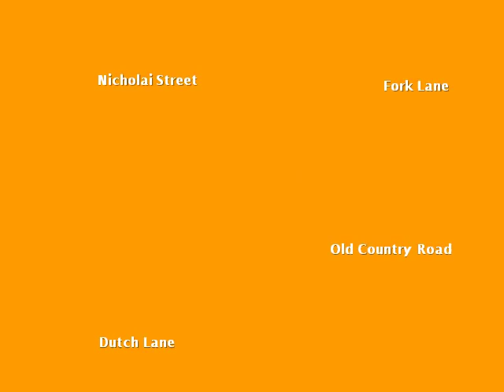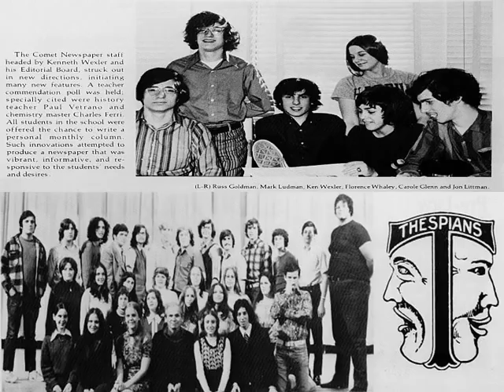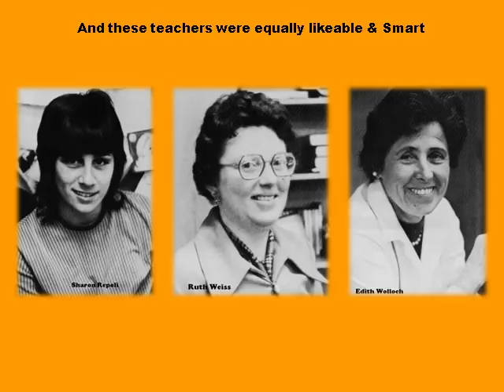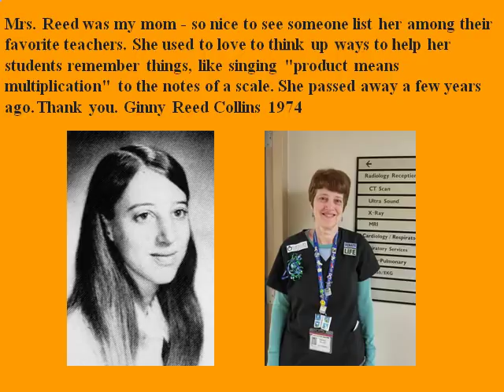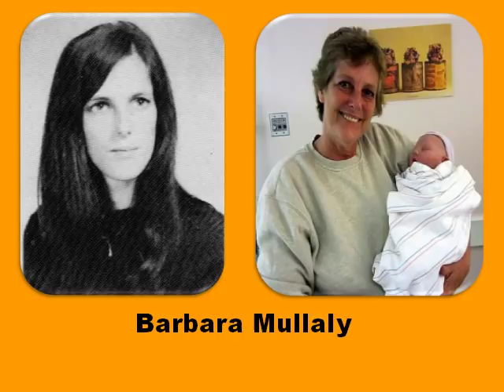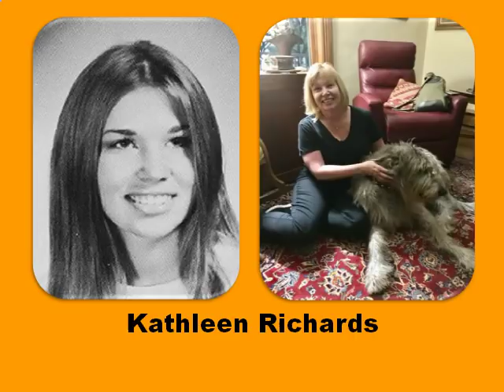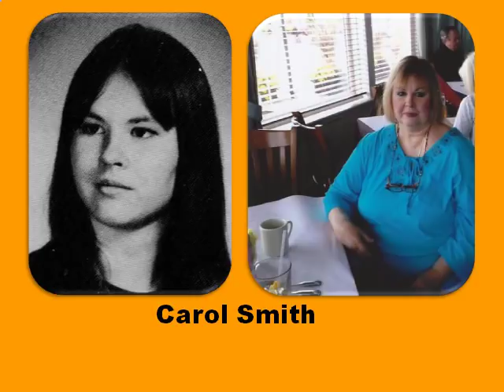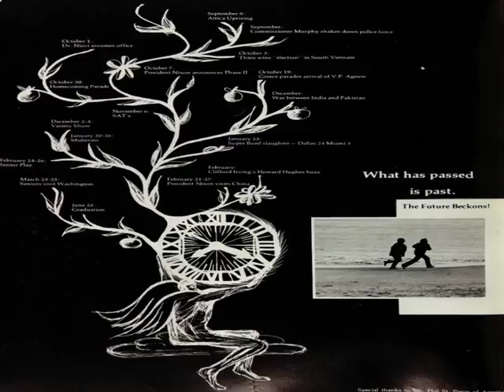A video featuring Class of 1972, Hicksville High School, Hicksville, New York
This video features the class of 1972. There are photos of many students then and now but nothing from the prom. Included are photos of sports teams and some of the after school activities and the Variety Show. Interlaced throughout the video are candid shots taken during the 1972 school year. Hope you enjoy.